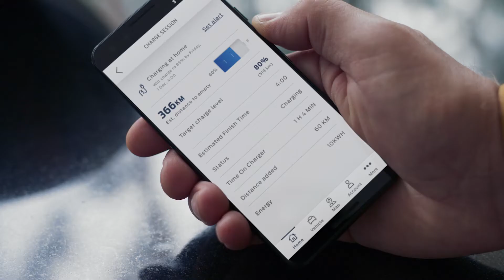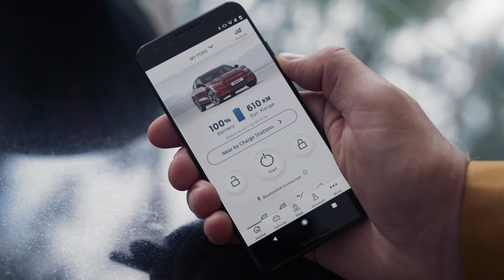Verwendung der Funktionen des FordPass Elektrofahrzeugs | Mustang Mach-E | Ford Schweiz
Die FordPass App* verfügt über ein vollelektrisches Funktionsset, das einzigartig für den Mustang Mach-E ist. Überprüfen Sie den Ladestatus per Fernzugriff, finden Sie Ladestationen und bezahlen Sie für das Aufladen, legen Sie Ladepläne fest und vieles mehr. Erschließen Sie das volle Potenzial Ihres Mustang Mach-E mit FordPass.

Überprüfen Sie ganz einfach den Batteriestand und den Ladestatus Ihres Mustang Mach-E. Tippen Sie auf dem Startbildschirm der FordPass App auf „Vehicle Details“ (Fahrzeugdaten), um die Informationen anzuzeigen.

Wischen Sie während des Ladevorgangs vom unteren Bildschirmrand nach oben, um weitere Informationen zur Ladesitzung zu erhalten. Sie können den aktuellen und den Zielladestand, die Zeit bis zum Erreichen des gewünschten Ladestands, die aktuelle geschätzte Reichweite, die in diesem Vorgang hinzugefügte Reichweite und die für diesen Vorgang verstrichene Zeit anzeigen.

Sie können auch Benachrichtigungen festlegen, um sich informieren zu lassen, wenn die Ladung einen voreingestellten Stand erreicht hat, z. B. 60 %. Wenn das Fahrzeug die Zielladung erreicht, erhalten Sie eine App-Benachrichtigung auf Ihrem Smartphone.

Zu Hause können Sie Ladezeiten festlegen, um sicherzustellen, dass Ihr Mustang Mach-E fahrbereit ist, wenn Sie ihn brauchen, oder um variable Stromtarife zu nutzen.

Das Herzstück der FordPass-App für Ihren Mustang Mach-E ist der Reiseplaner für Elektrofahrzeuge. Um auf den Reiseplaner für Elektrofahrzeuge zuzugreifen, wählen Sie das Kartensymbol in der unteren Menüleiste und wählen Sie „Trip Planner“ (Reiseplaner). Suchen Sie dann nach Ihrem Ziel.

FordPass analysiert den aktuellen Ladestatus des Mustang Mach-E und identifiziert bei Bedarf geeignete Ladestationen auf dem Weg. Diese Stopps werden automatisch in die Fahrt einbezogen, um Reichweite, Effizienz und Fahrzeit zu maximieren.

Tippen Sie auf „Save Trip“ (Fahrt speichern) und die Route wird von Ihrem Fahrzeug gespeichert, sodass Sie jederzeit losfahren können. Gespeicherte Fahrten können im Abschnitt „My Trips“ (Meine Fahrten) der Navigations-App** von SYNC 4A auf dem Touchscreen Ihres Fahrzeugs abgerufen werden.

Das FordPass Ladenetzwerk bietet ermäßigte Preise für das Laden an NewMotion (Wechselstrom) Ladestationen und IONITY (Hochleistungsgleichstrom) Ladestationen***.

Vielen Dank für Ihren Besuch auf dem offiziellen YouTube-Kanal von Ford Switzerland. Hier erfahren Sie alles Wichtige über Ford. Melden Sie sich an, um die neuesten Anzeigen und Filme über unsere Fahrzeuge, Innovationen und Stories zu sehen. Unsere Filme sind für Ihre Unterhaltung gedacht. Sie können gerne alle unsere Filme teilen oder Links dazu einbetten, jedoch sind die Filme Eigentum von Ford Switzerland. Es ist nicht gestattet, die Videos ohne schriftliche Genehmigung durch Ford Switzerland herunterzuladen und wieder hochzuladen.

*FordPass Connect, die FordPass App und kostenlose verbundene Dienste sind erforderlich für die Fernfunktionen (siehe FordPass Bedingungen für Details). Verbundene Dienste und Funktionen hängen von der Verfügbarkeit des kompatiblen Vodafone-Netzwerks ab. Zukünftige Leistung und Funktionalität können durch die fortwährende Weiterentwicklung von Technologien/Mobilfunknetzen/Fahrzeugkapazität beeinflusst werden. WLAN-Hotspot von verbundenem Dienst ausgeschlossen. Aufnahmen aus der Vorproduktion verwendet.

**Lassen Sie sich beim Fahren nicht ablenken. Verwenden Sie während der Fahrt wenn möglich sprachgesteuerte Systeme, keine Handheld-Geräte. Einige Funktionen können gesperrt sein, wenn der Gang des Fahrzeugs eingelegt ist. Nicht alle Funktionen sind mit allen Telefonen kompatibel.

***5 Jahre kostenloser Zugang zum FordPass Ladenetzwerk, 1 Jahr IONITY Premium-Zugang.